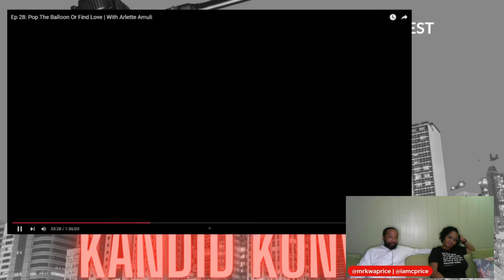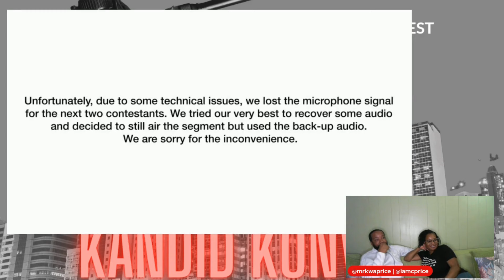Pop The Balloon Or Find Love Reaction With Arlette Amuli | Kandid Konvos